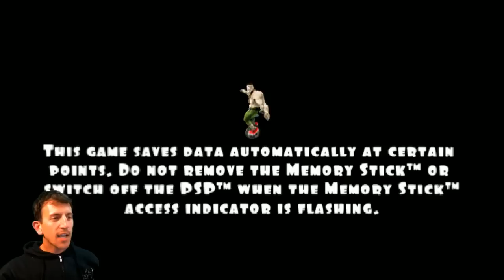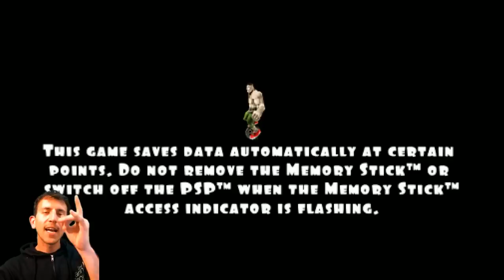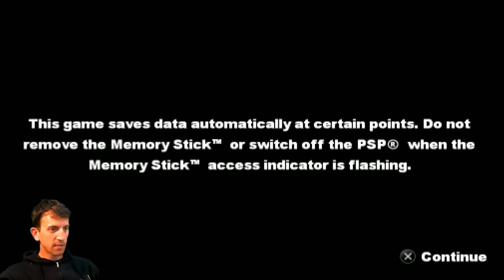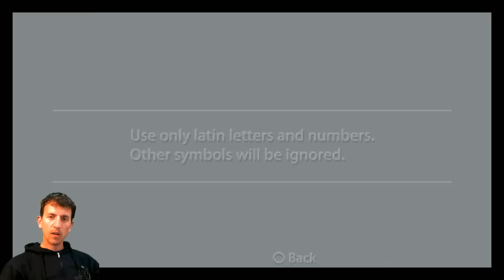128gb Jones Attract Mode 4.2 - Gaming Live Stream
checking out the lost game 3 2 1 supercrash unicycle!

Buy these to play:
Rasberry Pie 3 KIT
200gb micro sd
128gb micro sd
64gb micro sd
32gb micro sd
16gb micro sd